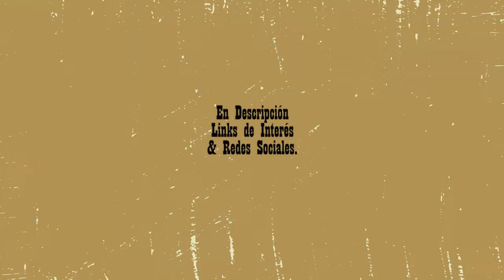#76: Cine Iraní Contemporáneo.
El Cine Iraní ha crecido de manera exponencial y con un alto grado de calidad cinematográfica; desde principios de siglo ha mostrado una cara neorealista que ha dejado pasmados a propios y extraños. El Cine de dicha nación ha generando, sin tapujos, una radiografía cruel y honesta de lo que pasa en las entrañas de su sociedad. Los realizadores de ese país no pueden sino ser descritos como algunos de los más grandes maestros del séptimo arte contemporáneo. No puede entenderse el ámbito mundial de la pantalla grande sin las producciones que nos llegan de esas latitudes. Aquí, como siempre, dos pruebas de ello.

“Jodaeiye Nader Az Simin” (Asghar Farhadi, 2011)
"Ghasideyeh Gave Sefid” (Maryam Moghadam & Behtash Sanaeeha, 2020)

0:00 Intro
1:42 Jodaeiye Nader Az Simin
9:09 Ghasideyeh Gave Sefid
15:40 Despedida

No contamos con los derechos para el uso de imágenes. Queremos mantenernos en plena legalidad. Solo usamos por breves segundos parte de los carteles de las mismas. La intención es generar interés con el mero contenido. Esperemos sea así.

Créditos:
Música: Dead Man Walking - Orca (En honor al buen Ismalo Díaz.)
Diseño Gráfico: Vianey Silva